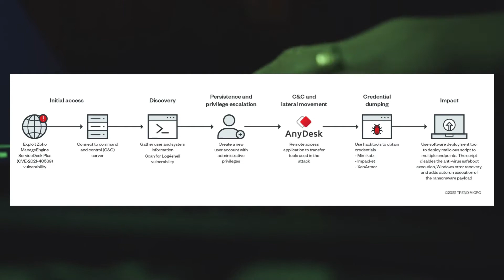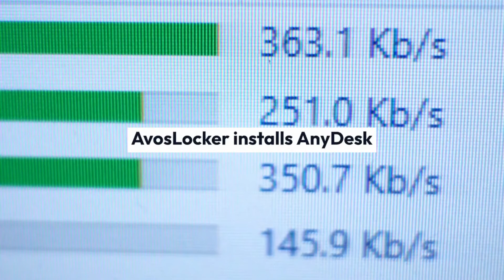Malware: Everything you need to know about Avos Locker Ransomware in 3 mins.